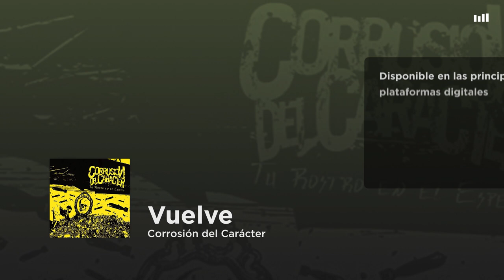Corrosión de Carácter - Vuelve